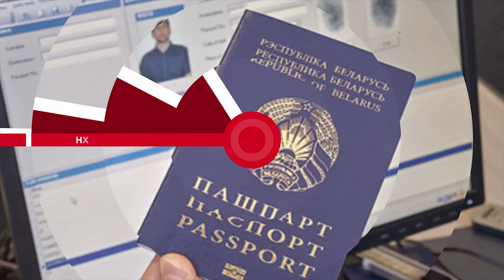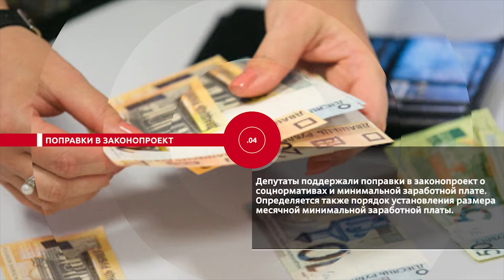НОВОСТИ ЭПИЗОДЫ 16 12 2020